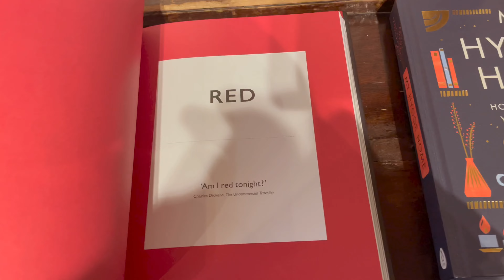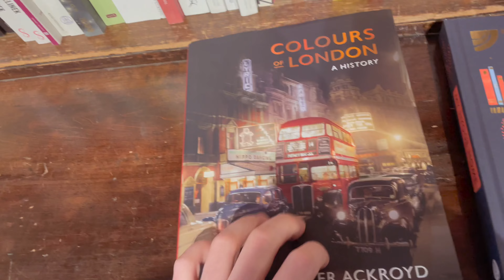Day in the life of a Software Engineer in London | Coffee Shop Review | WatchHouse Marylebone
Join me for a new relaxing day in the life of a Software Engineer in London.

Plus Coffee Shop Review, today I'll visit the brand new WatchHouse in Marylebone, London.

Score: 9.5

Pros:
+ Best Coffee in Town
+ Aestethic interiors
+ Marylebone fancy location

Cons:
- Limited seating